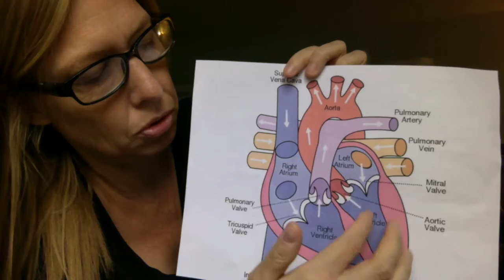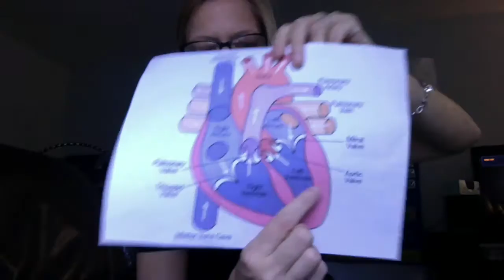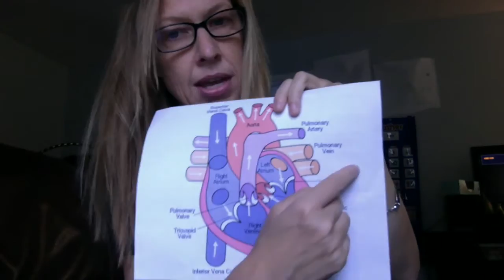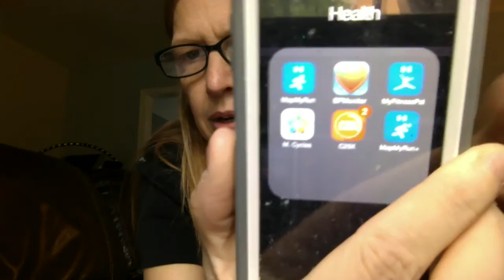Mitral Valve Repair Surgery Diary - 3 My situation & putting off surgery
This video talks about meds I'm on, going from moderate to severe, surgery needed, trying to put it off a few months with meds.  I have Severe Mitral Regurgitation requiring mitral valve repair.  My videos Include links to my other videos regarding Marfan Syndrome, Connective Tissue Disorder, My symptoms, My meds, and my journey through this surgery. I am open, honest, and looking forward to helping in any way I can.